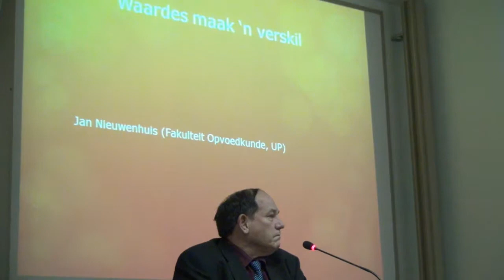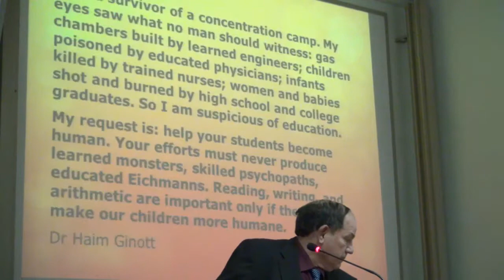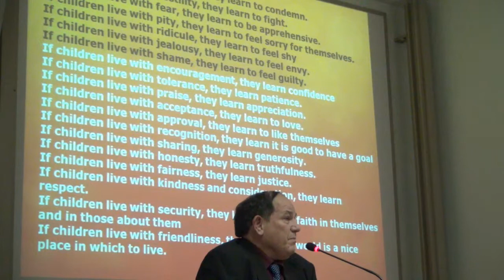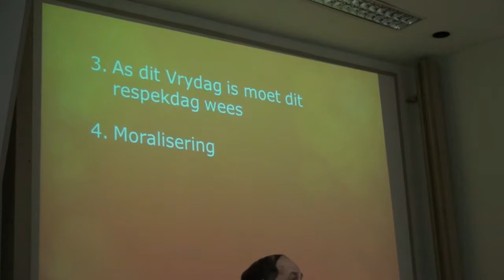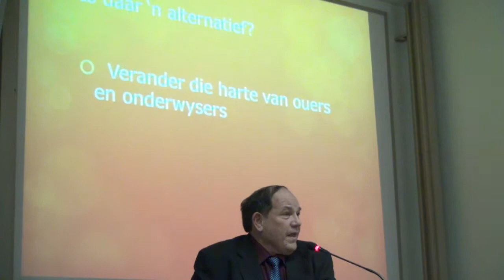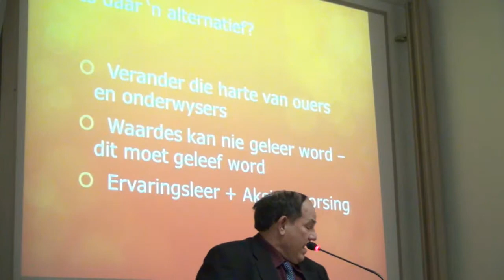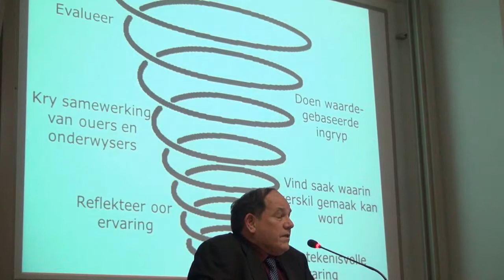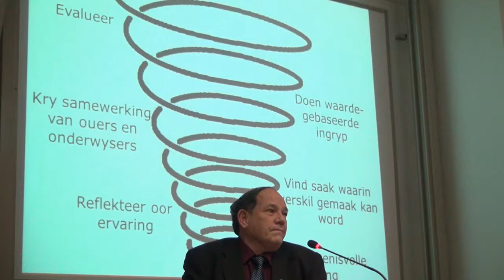Prof Jan Nieuwenhuis [Afrikaans] SAAWK 2014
Suid-Afrikaanse Akademie Simposium 2014